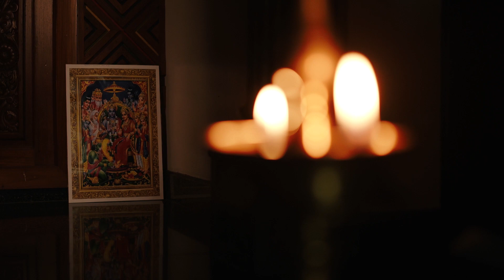Bhavayami Raghuramam | Ramayana Ragamalika | Swathi Thirunal Krithi | Veena | Seetha Sanil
Bhavayami Raghuramam | Ramayana Ragamalika | Rupaka Thalam | Swathi Thirunal Krithi | Veena | Seetha Sanil

Veena _ Seetha Sanil
Flute _ Sai Sankar
Mridangam _ Sabarishan

Recording & Mixing
 Srutheesh
 Adrija Digitals.

Camera
 Akhil Yellow Ribbon.

Editing
 Sanjay ( Nandhu ).